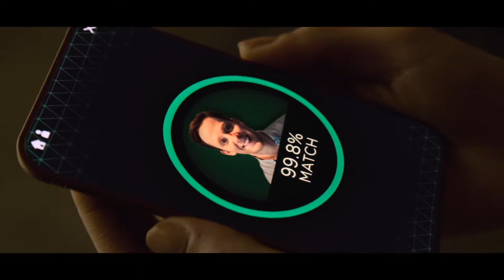Visuals - Black Mirror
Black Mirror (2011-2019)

Set in a world only minutes from our own, "Black Mirror" unveils how modern technologies can backfire and be used against their makers, every episode set in a slightly different reality with different characters combating different types of technologies.

Showrunner : Charlie Brooker.

Editing : Noé Simon